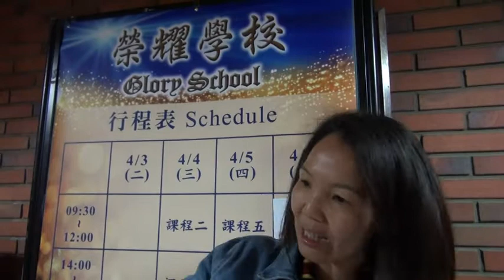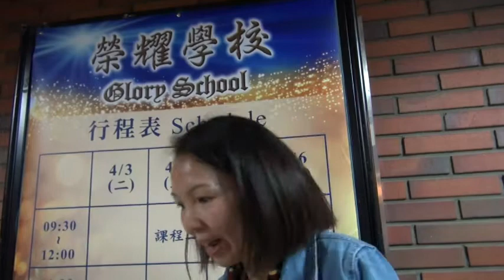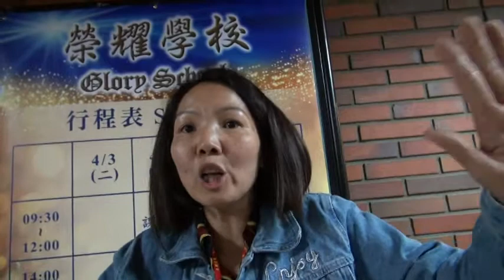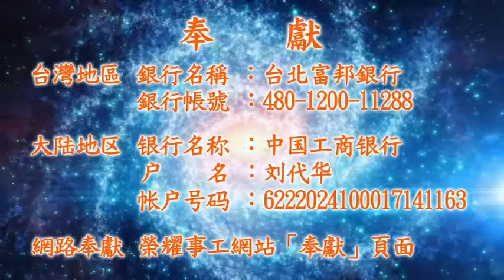榮耀學校二 側錄翦影大陸廣東姊妹 從懷疑、相信到更新 見證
2018年4月 榮耀學校二 側錄翦影大陸廣東姊妹 從懷疑、相信到更新 見證
歡迎參加聚會：
月聚會、周三敬拜讚美聚會、聖經研讀
詳細聚會時間表請上網：